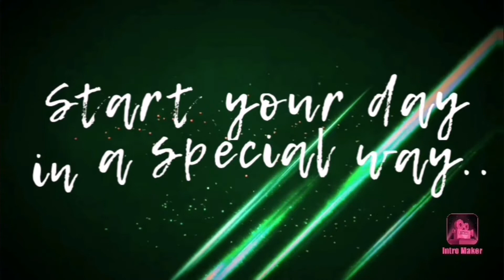One Voice Today || Agna & Abner || DEC 23rd